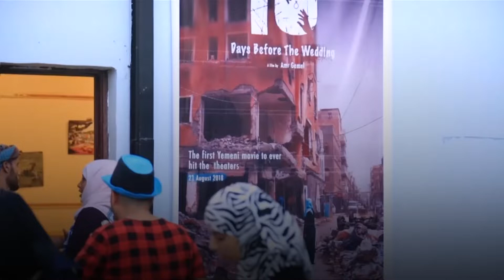يمنيون يجدون سلواهم في السينما